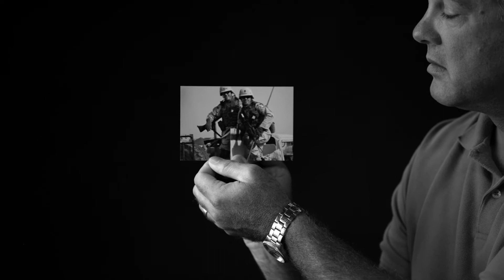A Mission of Service - Virgil Ledbetter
As Thanksgiving comes and goes each year, we remember what we are thankful for, like our Veterans. Veterans like Virgil Leadbetter helped keep us safe during his time in the military and now helps keep the lights on as a Linemen Foreman! 🇺🇸💡